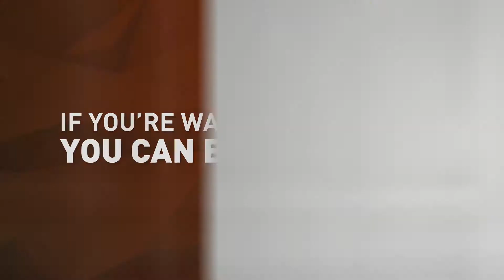Kendra Byle Agent Listing Video